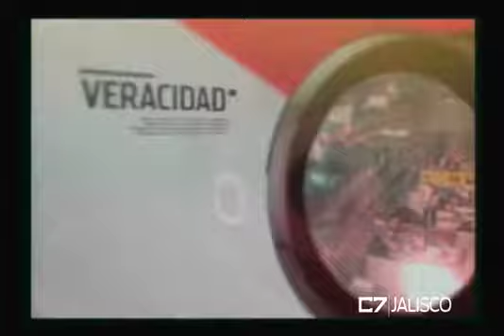C7 NEGOCIOS 17 07 18